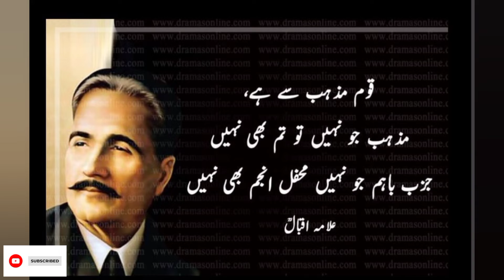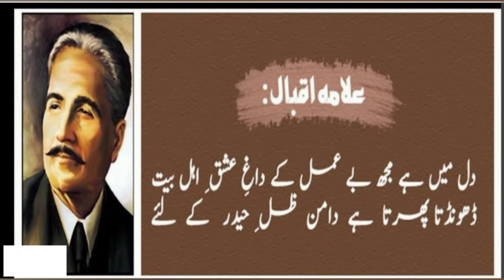Dr. Allama Muhammad Iqbal 9 November 2022 ( Iqbal day)